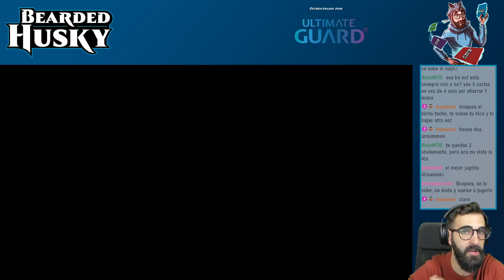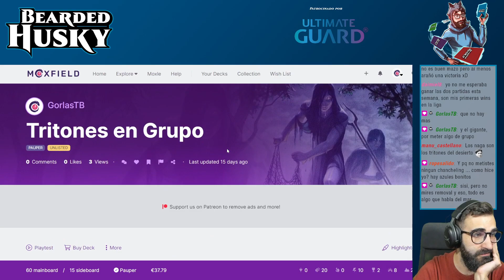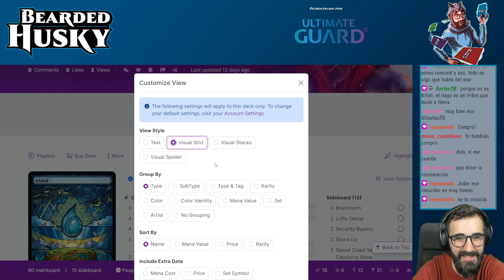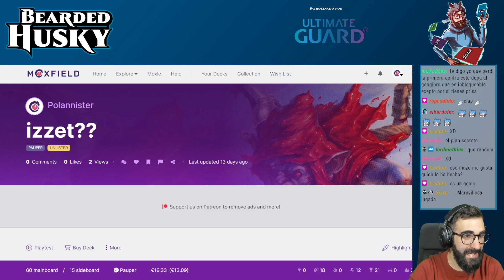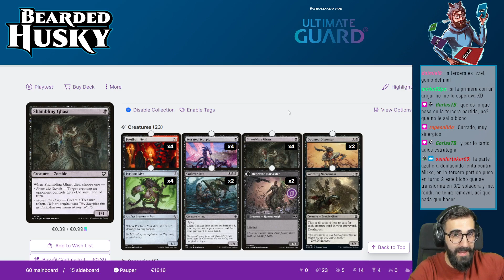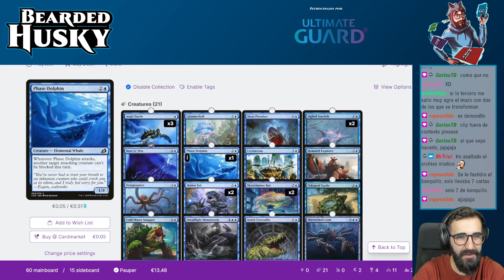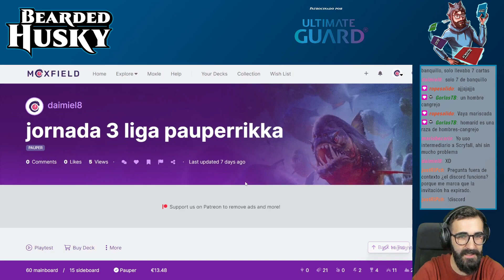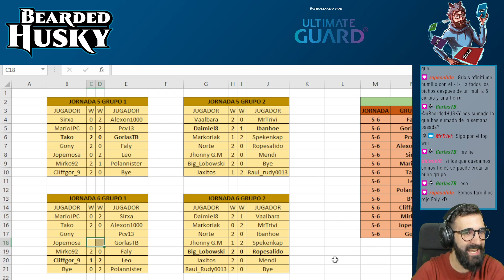🐺 LIGA DE PAUPER EN ARENA | Jornadas 5 y 6 | Magic Arena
De lunes a viernes en directo en Twitch, ¿te vienes?

Ultimate Guard, patrocinador oficial de este canal, tiene nueva web de contenidos y tienda online, apoya al canal usando este link: